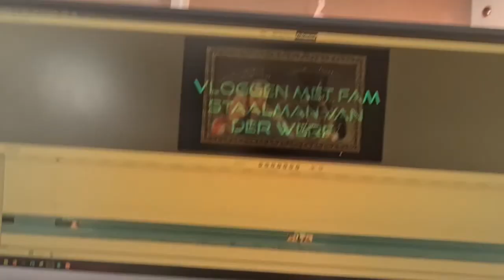Noedelsoep met eitje er bij #909